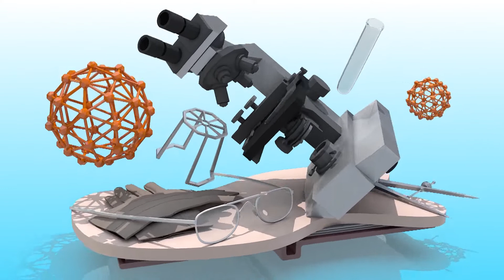What Is The Home Remedy For Stomach Pain | What Can Relieve Stomach Pain | YOYO TV Health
What Is The Home Remedy For Stomach Pain ,What Can Relieve Stomach Pain

Drinking water. Dehydration can increase the likelihood of an upset stomach. Avoiding lying down. Ginger. Mint. Taking a warm bath or using a heating bag. BRAT diet.
Avoiding smoking and drinking alcohol.
Avoiding difficult-to-digest foods.
Bitters and soda. Share on Pinterest.
Ginger. Share on Pinterest.
Chamomile tea. A nice cup of chamomile tea can help ease the pain of an upset stomach by acting as an anti-inflammatory. .BRAT diet. Peppermint. Apple cider vinegar. Heating pad.
Various causes of abdominal pain include, but are not limited to, indigestion after eating, gallstones and gallbladder inflammation (cholecystitis), pregnancy, gas, inflammatory bowel disease (ulcerative colitis and Crohn's disease), appendicitis, ulcers, gastritis, gastroesophageal reflux disease (GERD), pancreatiti
That is why our first natural upset stomach medicine approach is apple cider vinegar. In order to combat the lack of stomach acid a shot of apple cider vinegar can be taken, which may offer stomach ache relief by allowing the stomach to return to normal levels of acidity.